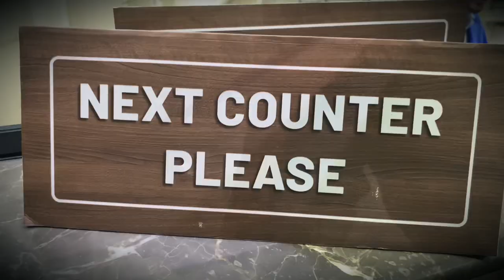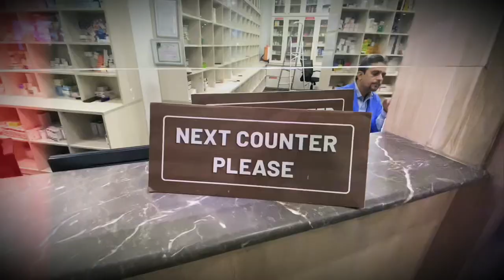Chinese রা কাজের প্রতি অনেক বেশি মনোযোগী তবে ইমোশন কম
প্রতি দিন এর মতই আজ একটি অরডিরানারি দিন পার করে দিলাম।
ভিডিও টি বেশি বড় করতে পারি নাই কারন অনেক ব্যাস্ত ছিলাম বেশ কিছু কাজ নিয়ে।